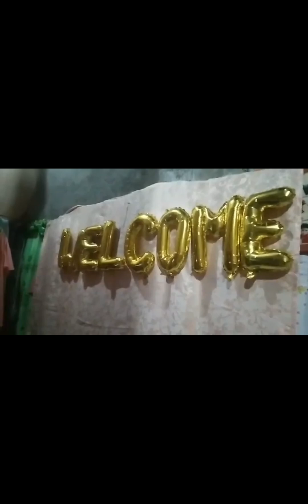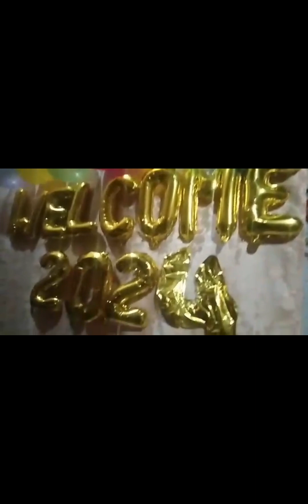Preparation Para Pag Welcome Sa 2024